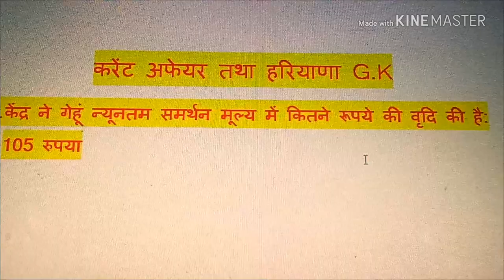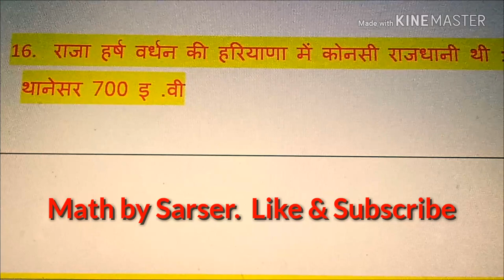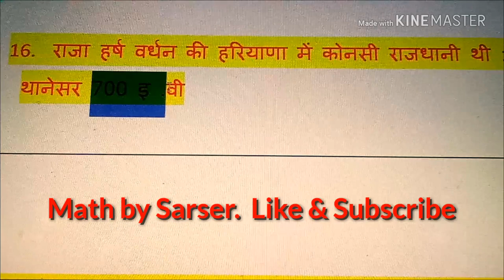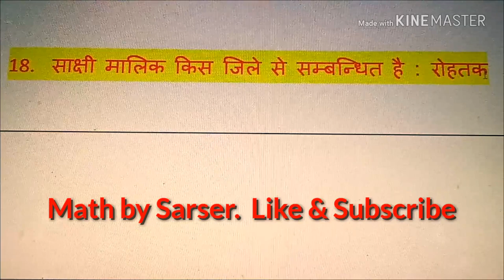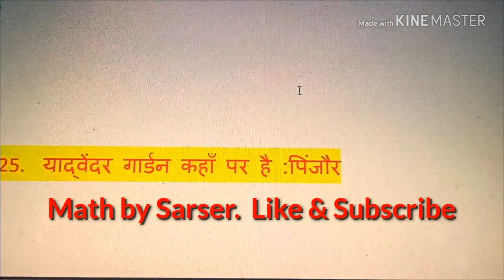HSSC GROUP D HARIYANA GK AND CURRENT AFFAIRES MATH BY SARSER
TOP 25 QUESTION OF HARIYANA GK AND CURRENT AFFAIRES" "BY MATH BY SARSER" HSSC KE SABHI EXAM KE LIYE IMPORTANT QUESTION","हरियाणा  G.K & करेंट  AFFAIRE"" 25 महत्वपूर्ण प्रश्न  ""MATH BY SARSER"